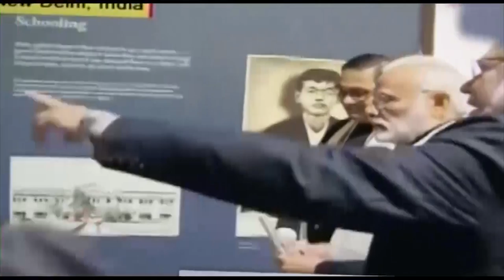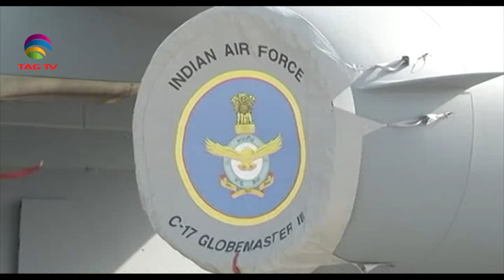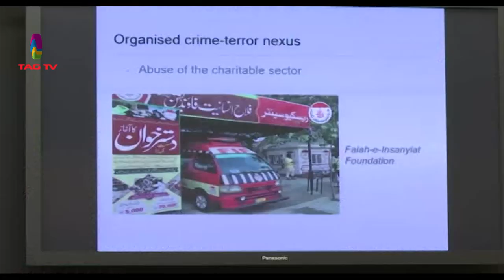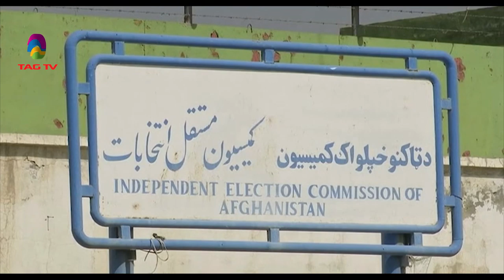Newsweek South Asia September 28, 2019 @TAG TV Special News Bulletin on Terrorism